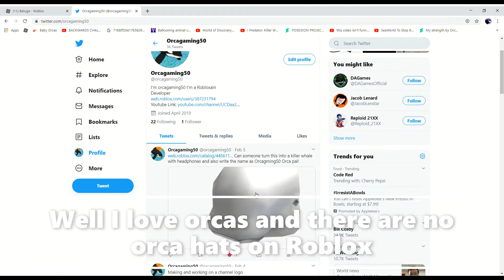OrcaHat on roblox Please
Can someone please turn this into a orca hat on ROBLOX
Hopefully one day it will
there no orca hats on roblox